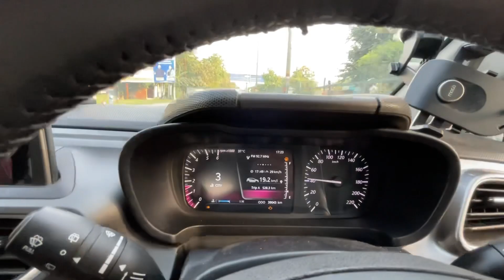Driving Altroz Diesel in City Traffic | City Performance of Altroz diesel | Drive review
In this video you will see altroz diesel BS VI performance in city driving.

_?igshi...